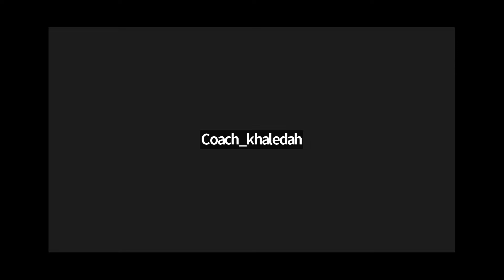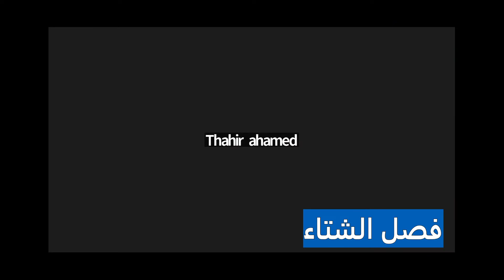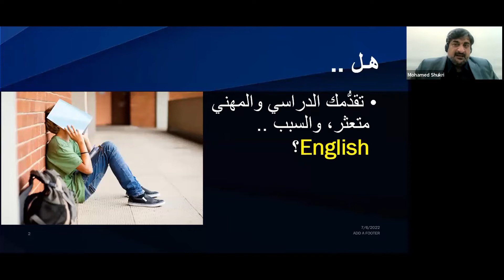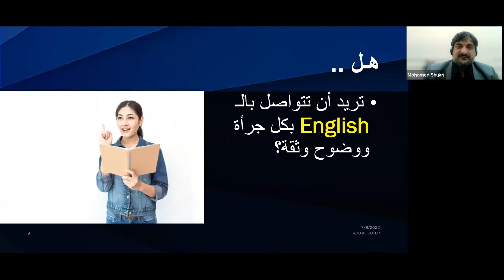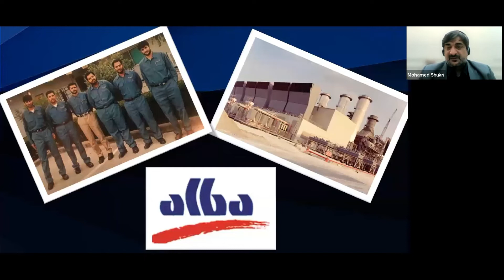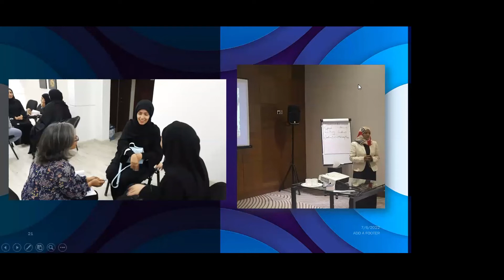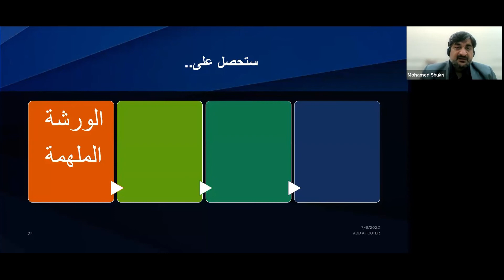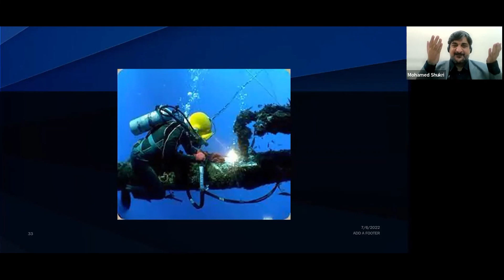المواسم الأربعة في الحياة والنجاح | محمد شكري | بمناسبة موسم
"محمد شكري" العالمية
تنظم
"الهروب الكبير .. من صيف الخليج .. إلى خريف صلالة"

😃 حاب تعرف أكثر عن رحلتنا وتطلعاتنا في الرحلة
تواصل معنا على: